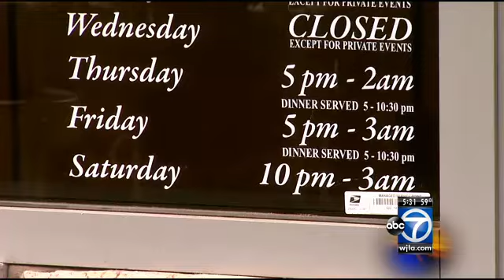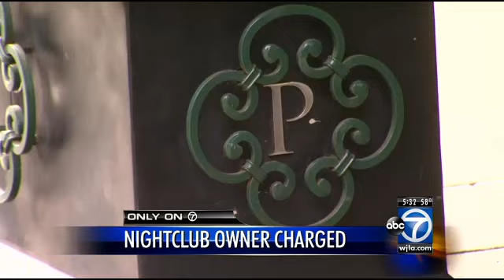D.C. nightclub owner says he was jailed for obeying the law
A D.C. nightclub owner spent a day in jail and is now facing serious theft charges after he says he simply obeyed the law.